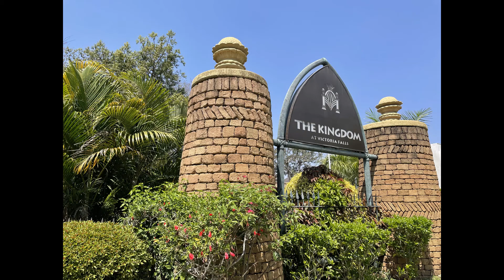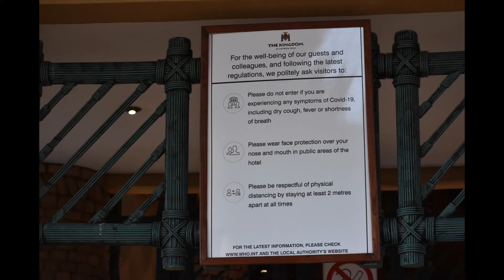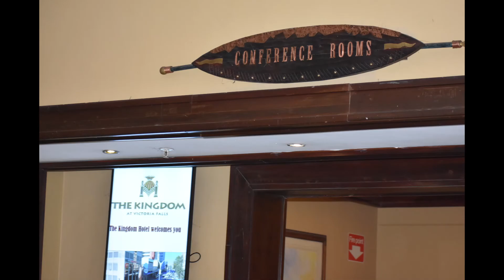Africa | Kingdom Hotel | Victoria Falls | Zimbabwe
You may be forgiven for thinking that you have stepped back in time. The great domes, pillars and bridges over the many water features at The Kingdom Hotel resemble the style of  " Great Zimbabwe ", the once mighty capital of the ancient Shona Kingdom.